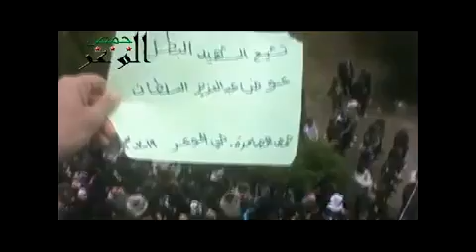شام حمص حي الوعر الصلاة على الشهيد عوض عبد العزيز السلطان 19 3 2013